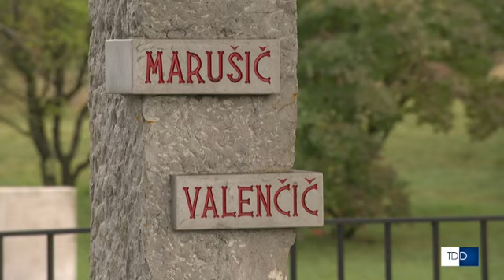Spomin na vse mrtve, vnaprej usmerjen pogled - TDD FJK 31/10/2023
Ponekod so pri spomenikih program oblikovali tudi otroci iz krajevnih osnovnih šol in vrtcev. Tradicionalno polaganje vencev je tako dobilo še nekoliko drugačen, vnaprej usmerjen pogled.

 Pripravil: Andrej Černic
Izjave:
Igor Gabrovec, župan Občine Devin-Nabrežina
Monica Hrovatin, županja Občine Zgonik
Tanja Kosmina, županja občine Repentabor